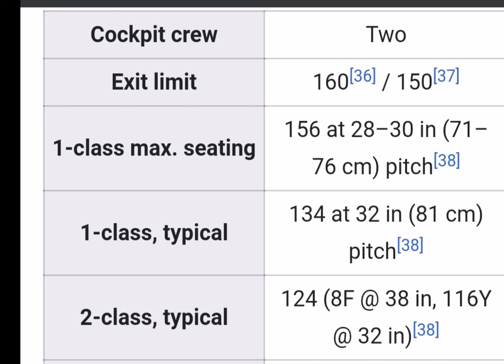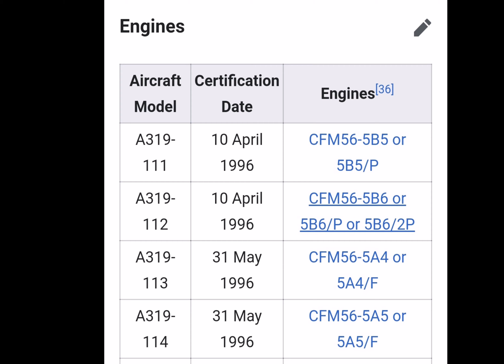Every Airbus Explained - The A319